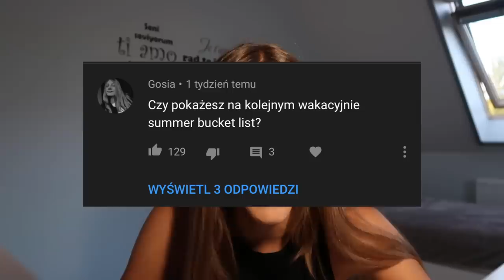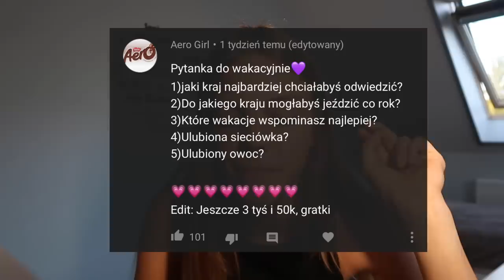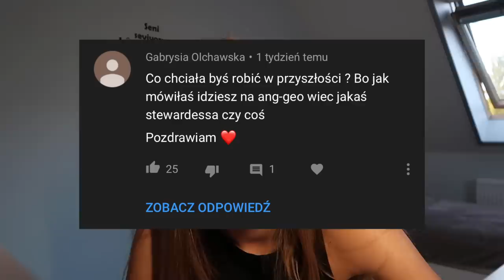Wakacyjnie #2❤️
Obczaj portale społecznościowe:

Podróżnicy Wiki

☞Oprócz nagrywania lubię też robić zdjęcia. Oto moje insta:
wiktoria.lackaa

☞Wejdź też na mojego TikToka gdzie nagrywam śmieszne filmiki:
wikiyo

Trzymaj się! ♡